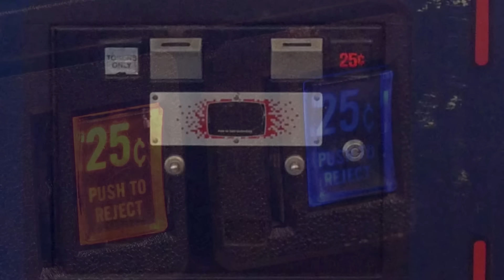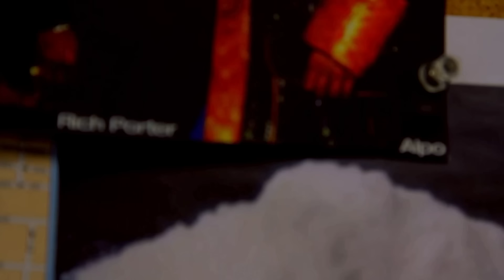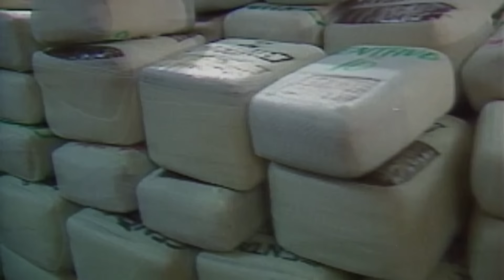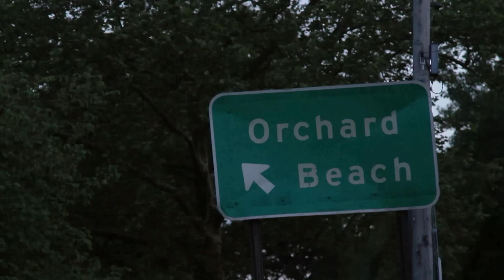Cocaine Brotherhood to BETRAYAL - Mayor of Harlem: 'Alpo' | Gangsters: America's Most Evil | A&E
Alpo and two childhood friends, Azie and Rich, would become kings of the inner city in the mid-1980's. Learn more in this clip from Season 1, Episode 4.